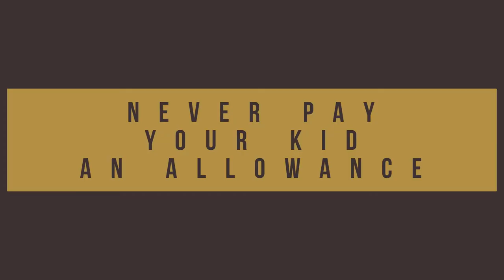How To Become A Millionaire As A Kid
Do you want to know how to become a millionaire as a kid? If you're a parent, then you might want to become a millionaire with them. In this video, I'll show you 3 ingredients on how to make your kids millionaires.

Loral Langemeier

00:00 Intro & Summary
00:46 Why You Never Pay Your Kids An Allowance
01:41 How To Come Up With Different Tasks
02:22 The 21st Century Lemonade Stand
03:31 What Tasks Do To Your Kids
05:50 How To Teach Kids About Investing
06:20 Debit Card Vs Credit Card
07:50 How To Become A Millionaire As A Kid